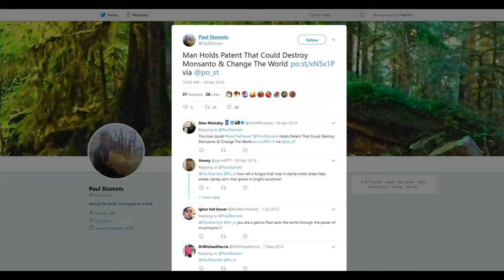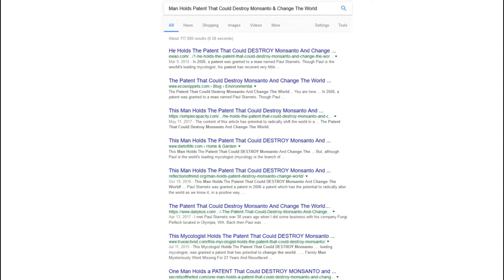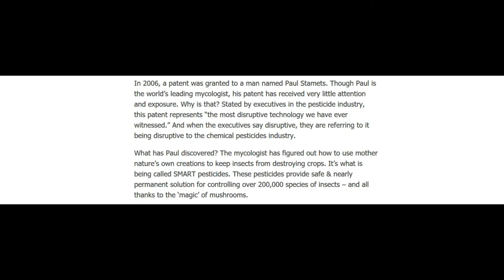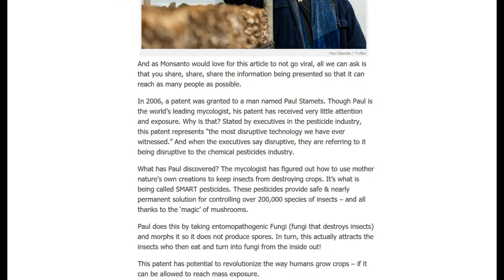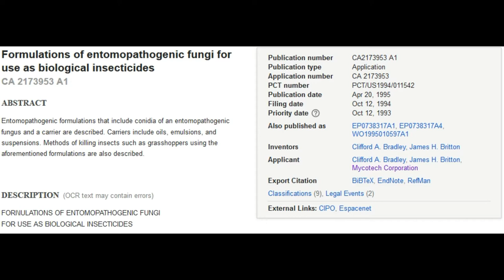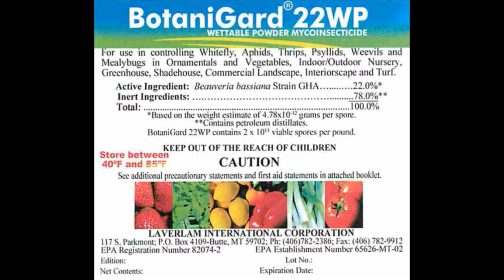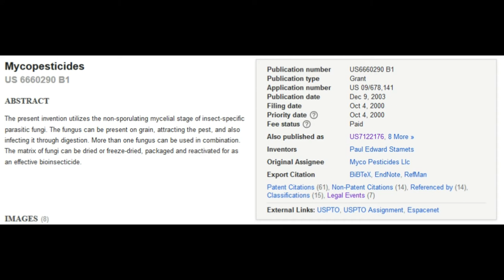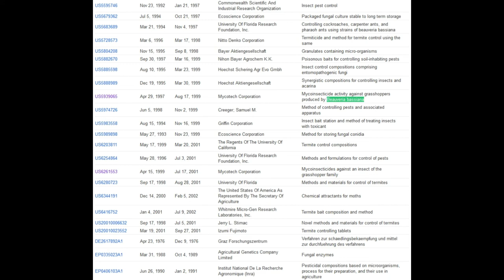Man Holds Patent That Could Destroy Monsanto and Change the World: An Examination